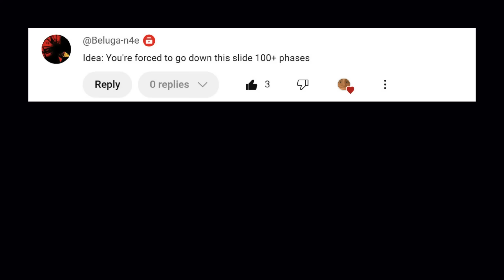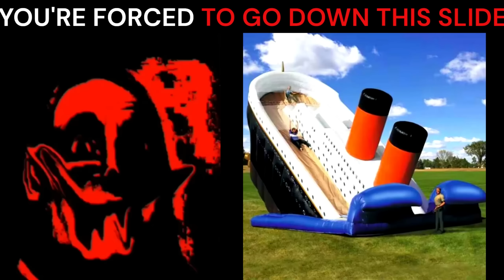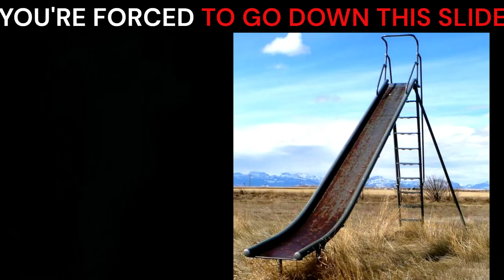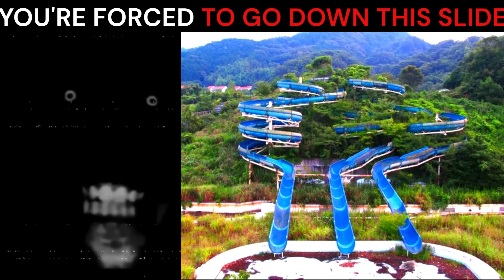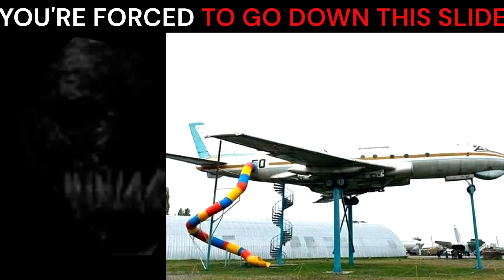Mr Incredible Becoming Uncanny meme (You're forced to go down this slide) | 100+ phases